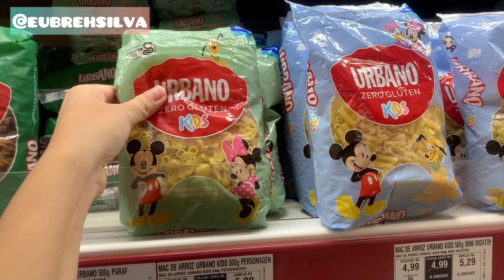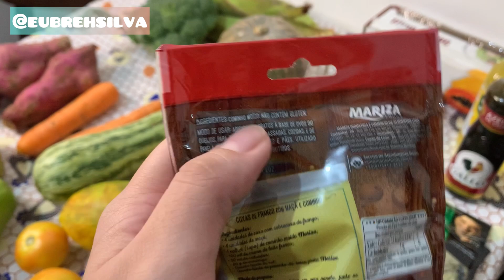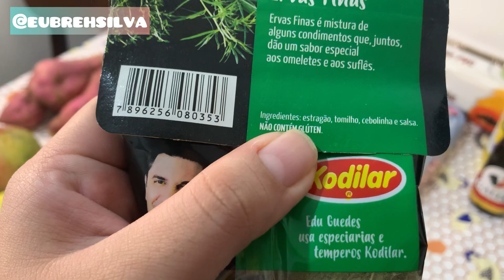COMPRAS NO MERCADO PARA INTRODUÇÃO ALIMENTAR DO MEEU BEBÊ!! 😍